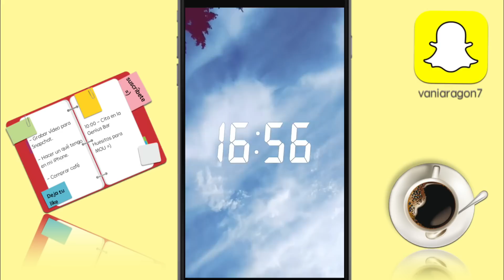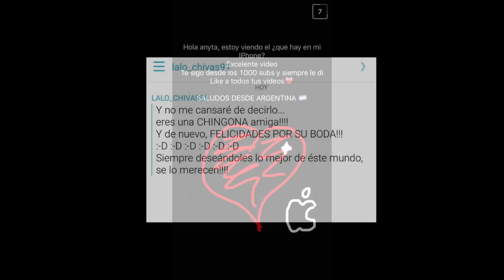Snap&Vlog #2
Segundo Snap&Vlog. ¡Que no decaiga!